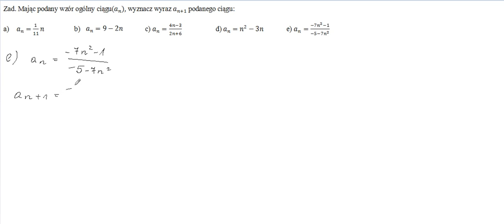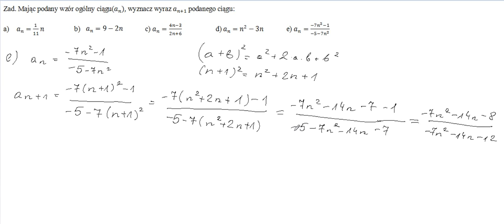Wyznaczanie wyrazu an+1 ciągu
Zadania, które tłumaczę jak wyznaczyć wyraz an+1 ciągu